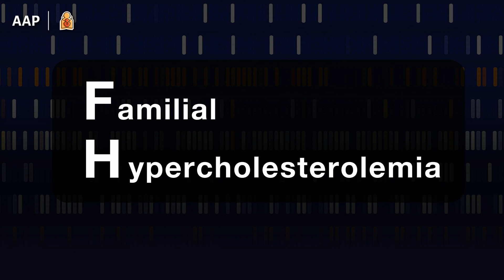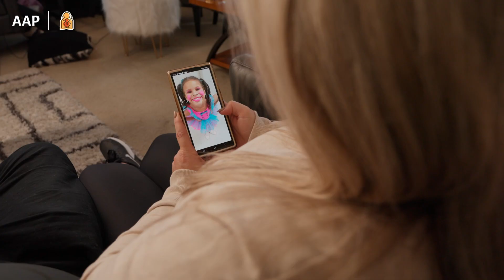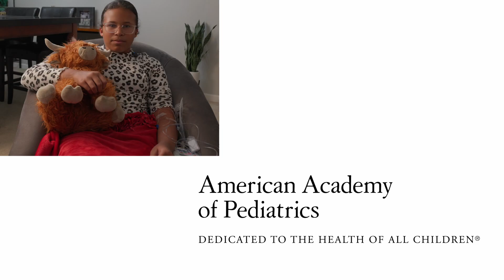11-Year-Old’s Fight Against Genetic High Cholesterol | AAP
Familial hypercholesterolemia, or FH, is a genetic condition that can cause high cholesterol in children and adults, regardless of what they eat, how much they weigh or how much they exercise. A rare form of the condition known as homozygous familial hypercholesterolemia (HoFH) can cause dangerous spikes in cholesterol levels, putting children at risk for heart attacks and strokes at a young age.

Meet 11-year-old Reece, whose parents both have high cholesterol. Strange bumps on her skin led to some trips to the doctor and ultimately a diagnosis of HoFH , which changed her life.

Children whose parents have high cholesterol are at risk of having high cholesterol, too. It’s important to tell your pediatrician about anyone in your family with high cholesterol or whether your child was adopted.